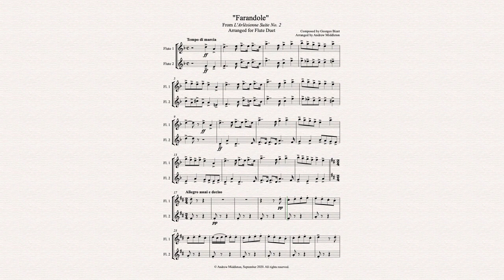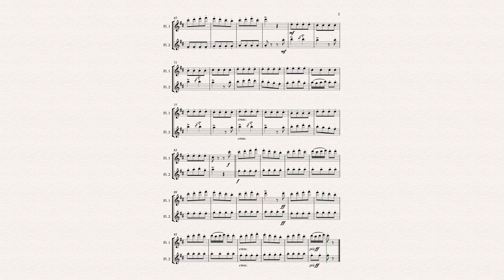Farandole from L'Arlesienne Suite No. 2 arranged for Flute Duet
From Bizet's L'Arlesienne Suite No. 2, "Farandole" arranged for flute duet. Although it's not traditionally a Christmas piece of music it is an ideal alternative to brighten up and festive concert!